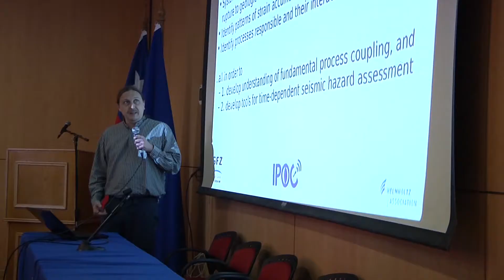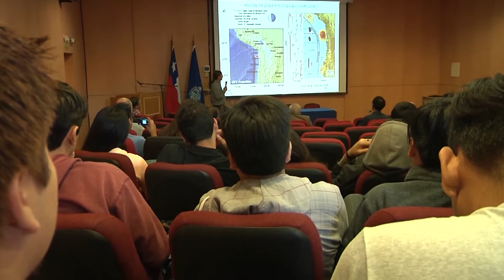CIENTÍFICOS EXPONEN RESULTADOS DE ESTUDIOS SOBRE TERREMOTOS Y VOLCANES (2016.05.19) Iquique TV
En la Universidad Arturo Prat se llevó a cabo durante este viernes una charla que arrojó los resultados de un estudio realizado a los terremotos ocurridos en Iquique durante el 1 y 2 de abril de 2014. Expositores alemanes participaron en la oportunidad llamando a la información y prevención de los ciudadanos.